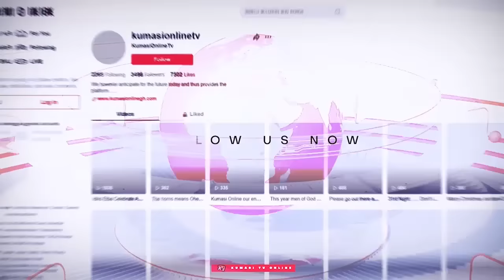KEN AGYAPONG Replies Prophecy on Independent; OFORI ATTAH & GABBY OKYERE Are Controlling GH